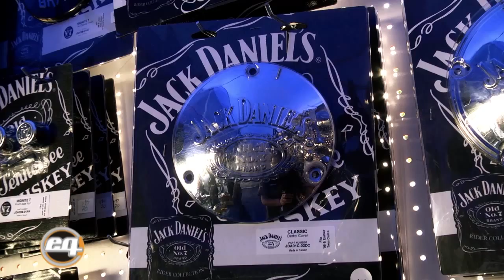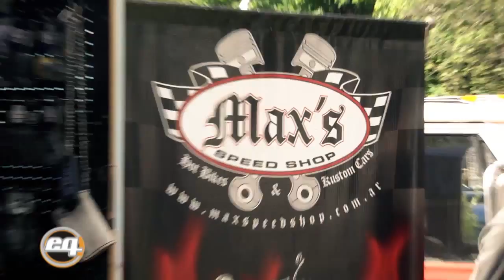Max's Speed Shop en Autoclásica 2015 2d2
Te llevamos al stand de Max's Speed Shop, en Autoclásica 2015, para ver su linea de accesorios para motos y autos.